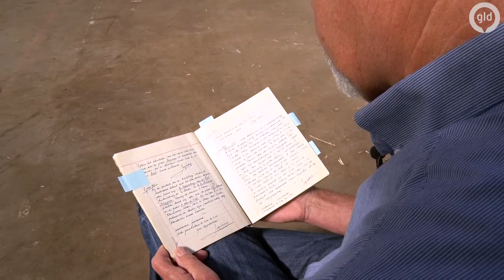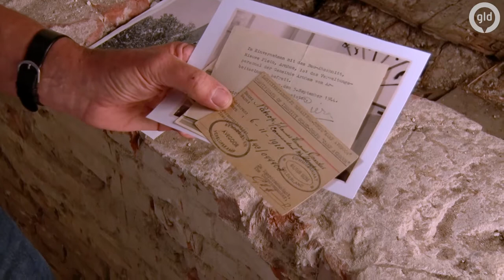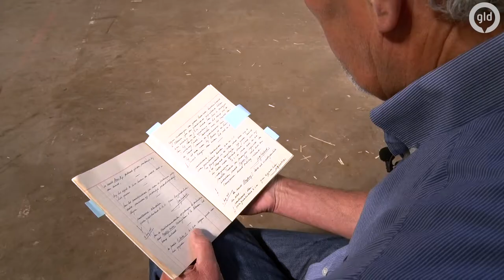Foute Nederlanders bewaken | De Bevrijding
Henk IJdema vertelt over zijn schoonvader en diens tijd in Kamp Avegoor. Zijn schoonvader werd destijds door de Gemeente Arnhem gevraagd om te werken als commandant in het interneringskamp. Hier werkte hij van mei 1945 tot december 1948 om de "foute Nederlanders" te bewaken tijdens hun gevangenschap. Later in 1945 werd hij gepromoveerd tot Adjunct kampcommandant, waarbij hij de 190 bewakers van het kamp aanstuurde.